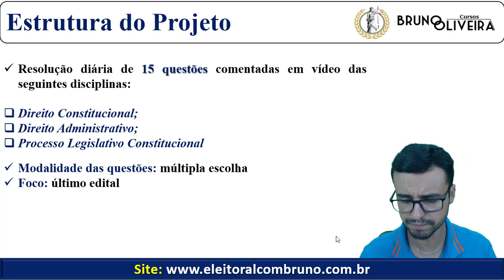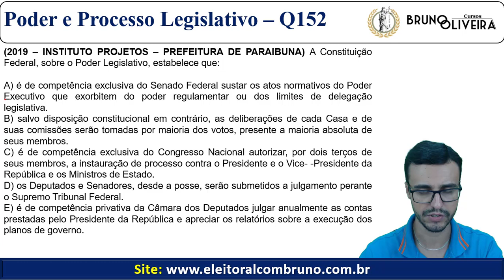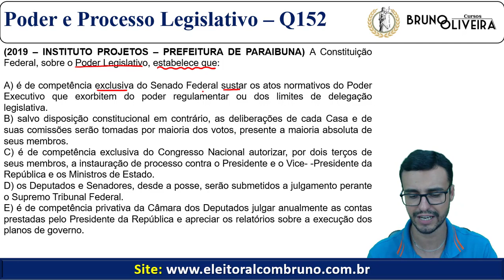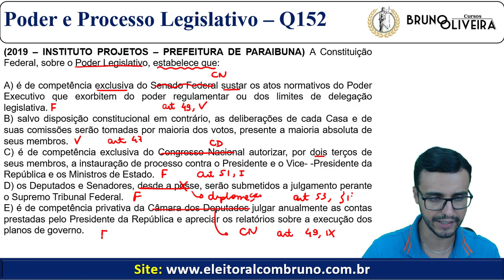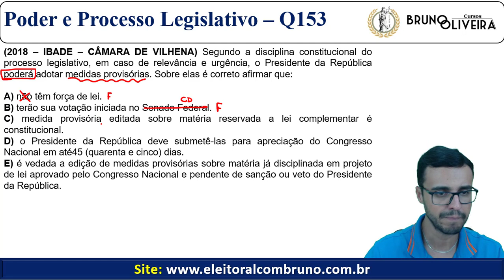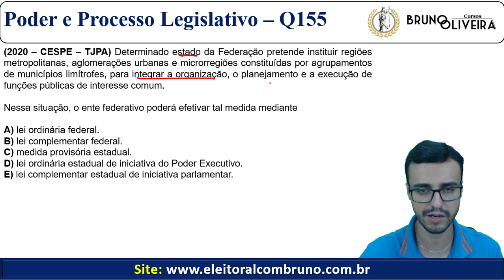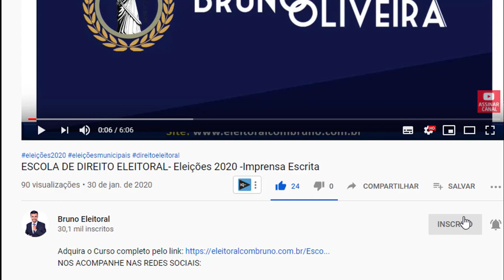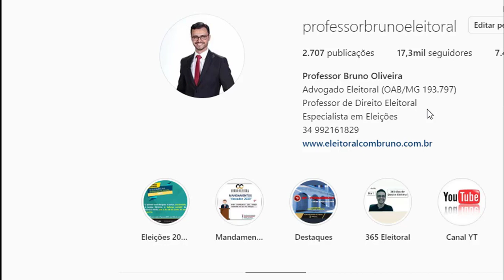Trilha do Senado Federal - Questão 151 a 155